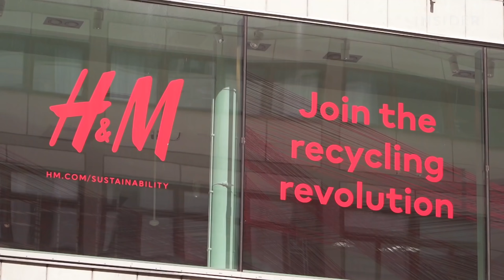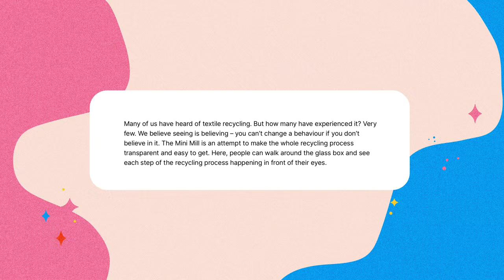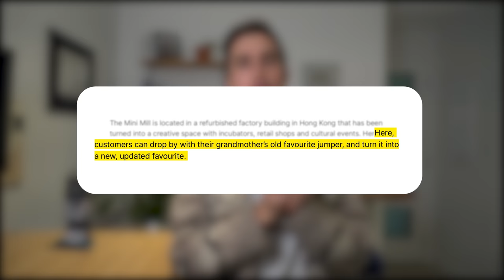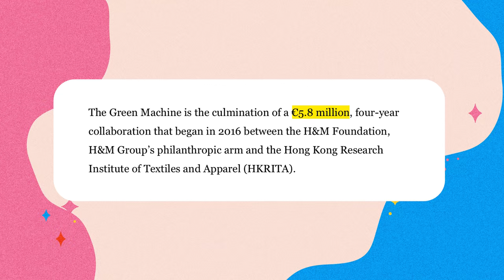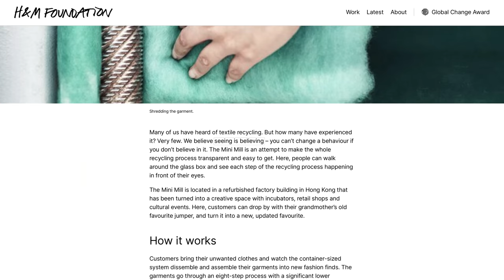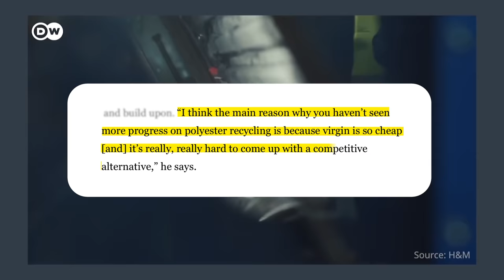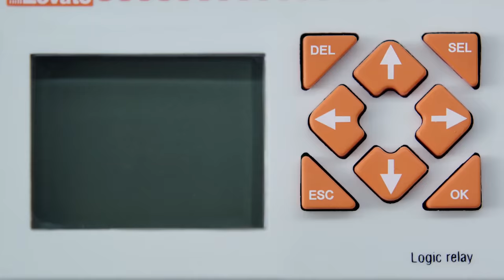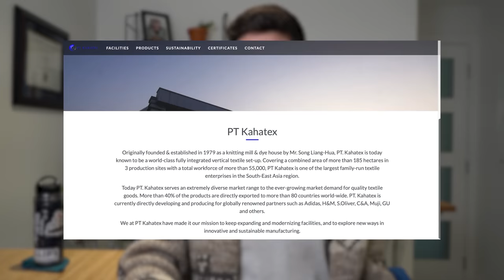Why H&M Is Recycling Clothing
H&M is competing in the fierce fast fashion world with companies like Zara, SHEIN and many others. Their latest effort to stand out is the Mini Mill. It might just be the cutest solution to textile recycling we've seen yet, but… is all just marketing?

Script: Bénédicte Herbout
Editor: Michael Serna
Animator: Zachary Kastrukoff
Project Manager: Lurana McClure Rodríguez
Host: Levi Hildebrand